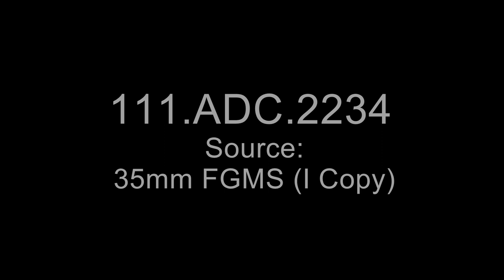US 28th Division Parades in Paris, France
Series: Moving Images Relating to Military Activities

Shot list: Various angles, soldiers of 28th Div march on Champs Elysees and pastArc de Triomphe. Excellent scenes, crowds in the streets cheer US forces. VS, Gens Omar N Bradley and Jacques Leclerc place wreath under Arch.

Contact(s):
8601 Adelphi Road
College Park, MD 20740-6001